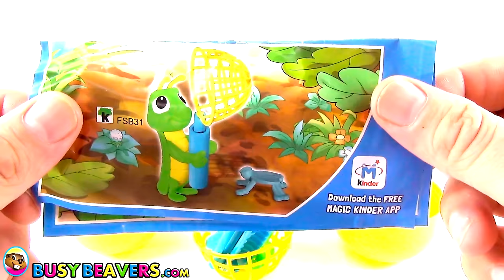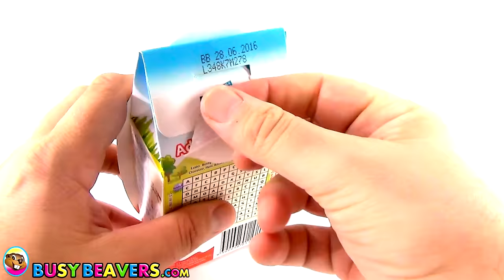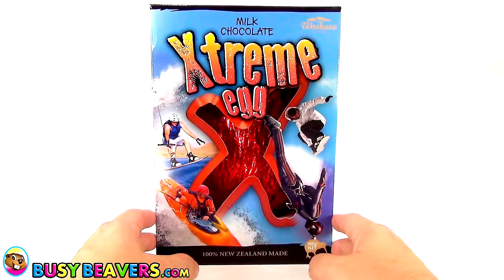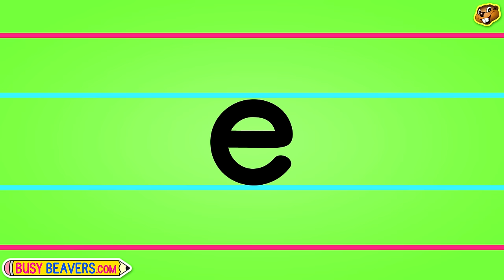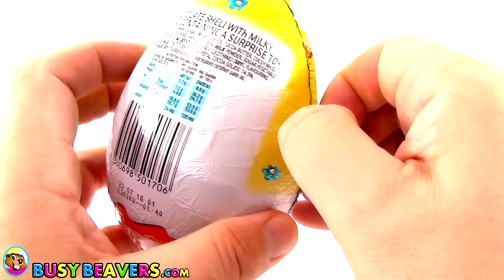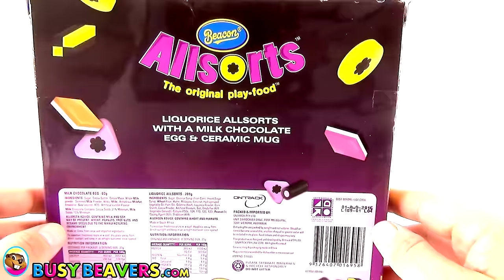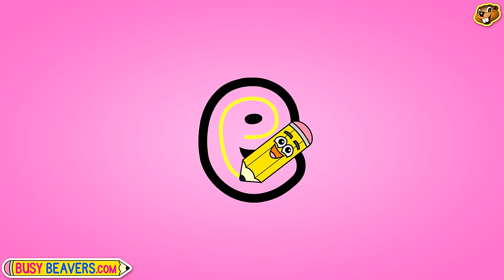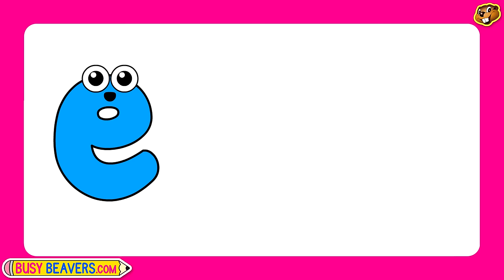Colors Learning Eggs Easter Show | Learn Colors for Kids by Busy Beavers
Open Learning Eggs in this 1 Hour Easter Special. Kids Learn Colors, Shapes, Nursery Rhymes, Phonics & More with Busy & Baby Beavers.

Learning Eggs  0:02
Finger Family Beavers 3D 1:48
Grasshopper 3:01
10 Little Easter Eggs 6:16
Learning Eggs 8:03
The Paint is Pink 3D 11:25
Color Eggs (Pink Egg) 13:49
Finger Family Sharks 3D 15:45
Learning Eggs 16:48
Alphabet Phonics Series Level 2 Lower Case "e" 18:03
Easter Egg Game 19:36
Easter Bunny 22:22
Learning Eggs 23:45
Busy Beavers From Amazon 26:49
Neon Green Robot Machine #3 28:55
Apples Are Yummy 31:45
Learning Eggs 34:07
I Love to Sing the ABCs (3D) 37:00
Color Eggs (Yellow Egg) 39:53
Counting Rocket Ships 41:56
Learning Eggs 45:57
Finger Family Beavers Pop 47:45
Color Egg (Orange Egg) 50:07
The Orange is Orange 52:05
Finger Family Police Cars 54:42
Shapes Chant 55:45
The Apple is Red 58:07
What Are the Days of the Week 1:00:08
Learning Eggs ABC Song 1:02:18
Finger Family Pandas Reggae 1:03:45
Alphabet Phonics Series Level 1 Lower Case "e" 1:05:31
Easter Egg Hunt 1:07:32

Busy Beavers have been creating catchy songs with funny characters & colorful stories since 2006.

We focus on core Toddler learning concepts like the Alphabet, Counting, Colors, Shapes & healthy habits such as washing your hands, brushing your teeth, eating vegetables & wholesome family activities like playing outside together.

Paying Subscribers get an AD-Free Experience with No Distracting Ads & Links in a Kid-Safe, Friendly Learning Environment.